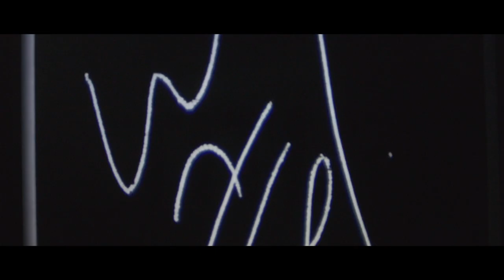Hory a mesto 2021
19. - 23. máj 2021
ONLINE Kino Doma / Kino Lumière
21. ročník medzinárodného festivalu filmu a dobrodružstva

pripojte sa k prírode!

generálny partner Digi Slovakia

účinkovali: Kamil Mikulčík, Martin Grajciar, Peter Drežík
réžia a hudba: Martin Hasák
kamera: Sophia Boydová
produkcia: Festival Hory a mesto

Ďakujeme Horskému hotelu Sliezsky dom!